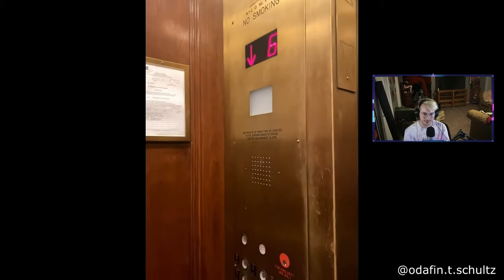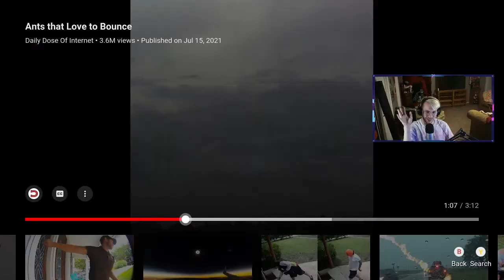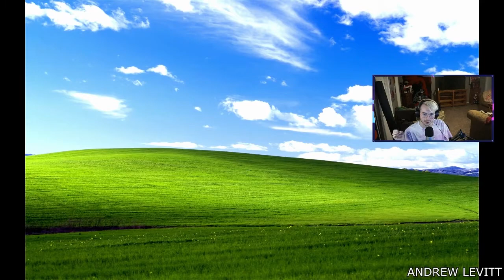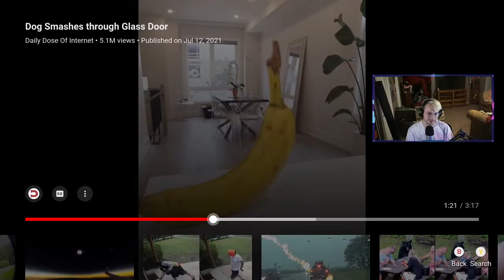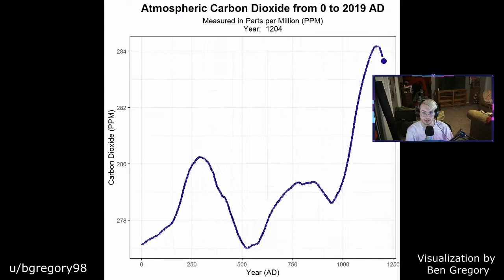WHAT THE DOG DOING - Daily Dose Of Internet Reaction